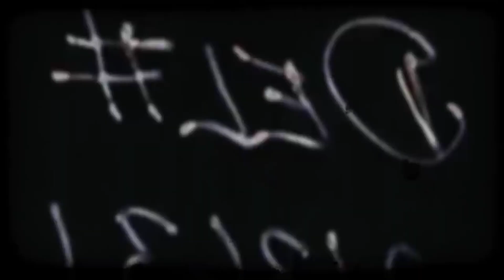Marz - Love is Real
Official music video for Love Is Real from Marz’ album, Thrive.

Marz is a platinum-selling music artist who had a drastic encounter with Jesus that transformed his life.

An ex-Muslim who played guitar in the legendary industrial rock band, Ministry; toured with Korn, Tech N9ne, Paul Wall, Insane Clown Posse; and was one of the original members of Dark Lotus.

Marz is now a Christian hip-hop/rap artist, public speaker, and dragon slayer who had a revelation and is starting a revolution.